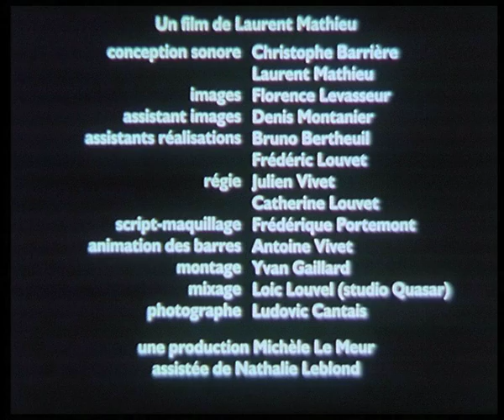VIKTOR (Un film de Laurent Mathieu - 1995)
1995. Une forêt d'automne. Une maison en ruine. Des barres de métal. Des feuilles et des livres. Et Viktor (étrange personnage filmé en pixillation) qui se retrouve face aux désastres qu'il commet.

film d'animation, expérimental, fantastique
12 minutes, 35mm, festivals d'Edinburgh, Arnhem, Gérardmer, Marly, Paris...

Scénario et réalisation : Laurent Mathieu
Images : Florence Levasseur
Montage : Yvan Gaillard
Univers sonore : Christophe Barrière/Laurent Mathieu
Production : Noria Films (Michèle Le Meur)